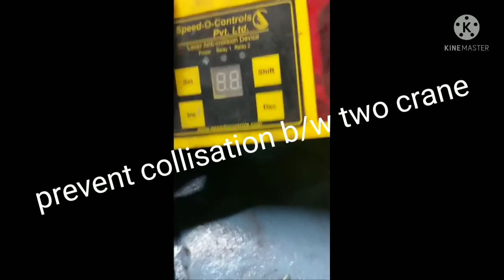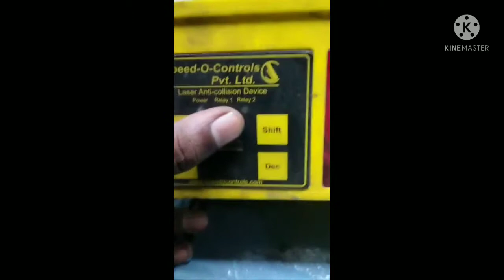Anti collision device for crane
Anti collision device
use to prevent collision b/w two  different moving things